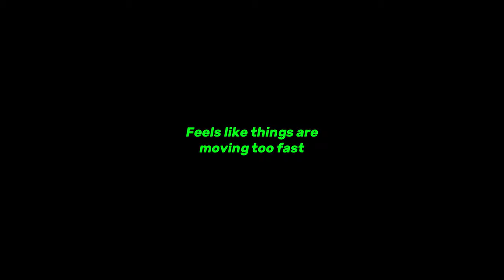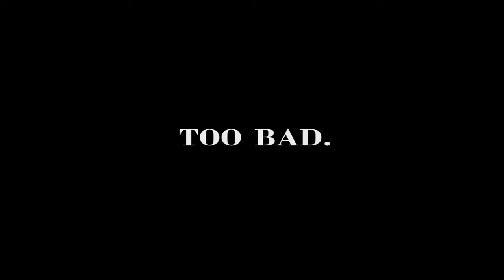BEST FNAF SCARE IN FRANCHISE HISTORY - FNAF 4 Gameplay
Today we play FNAF 4 and I was thoroughly surprised, in a good way.